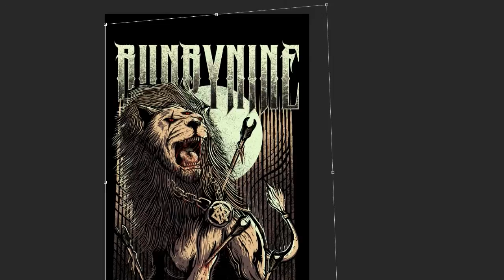AA X RIO X RB9_The Collaboration 2016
Alsaud's Artworks X Rio Clothing (Brand) X Runbynine (Band)
"The Collaboration"

so much fun doing this project, I hope you guys dig it :)

Song by: RunByNine - Divine Revelation